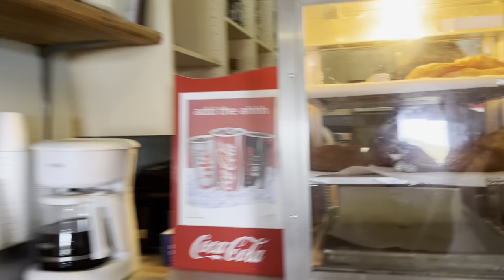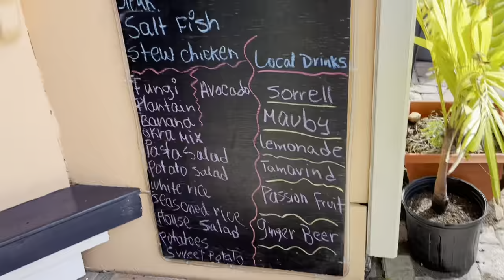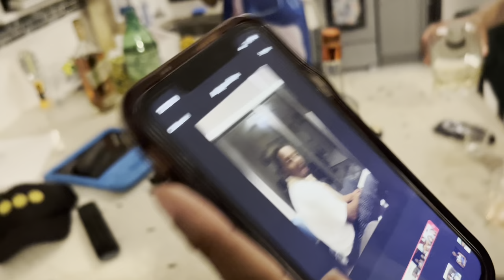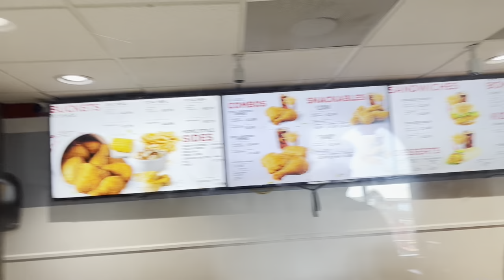Birthday Vibes | St. Thomas & St. John 2022 | TRAVEL VLOG || Snorkeling, Restaurants, Nightlife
If you are questioning taking a trip to the USVI Don't look any further. Book your flight! The islands are beautiful with the most breathtaking views. There are so many activities that are fun for kids and adults. This is my 29th Birthday trip and to say the least, St. Thomas owes me nothing!

Travel requirements: If you are fully vaccinated no PCR test is required just fill out the travel document,
Unvaccinated must submit a negative result from an antigen or nucleic acid amplification test (NAAT) (e.g., RT- PCR) COVID-19 test taken within 5 days of travel. and fill out the form

No test is required to return to the US